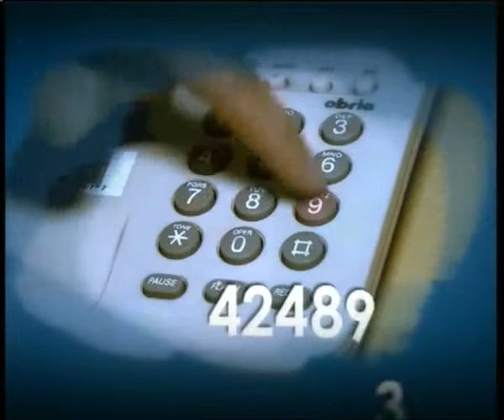SOBREMESA 17 03 15